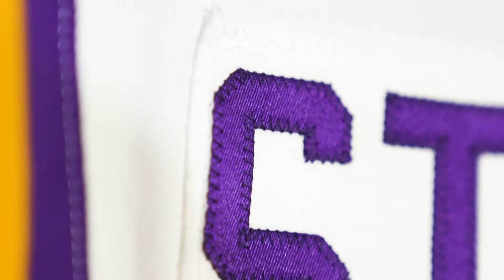JaCoby Stevens Legacy